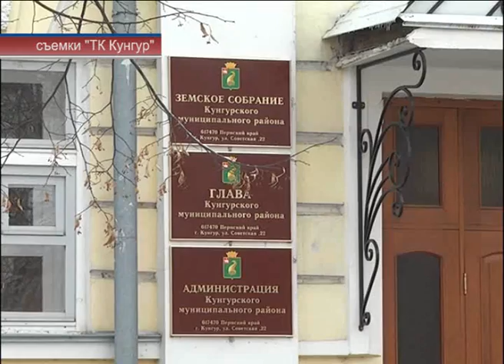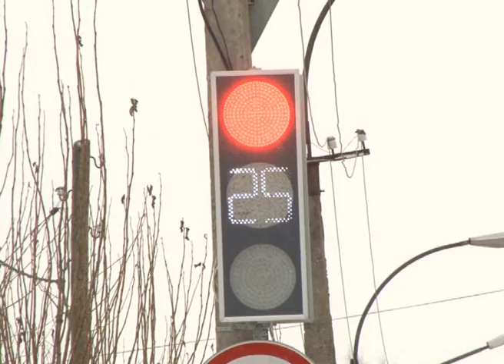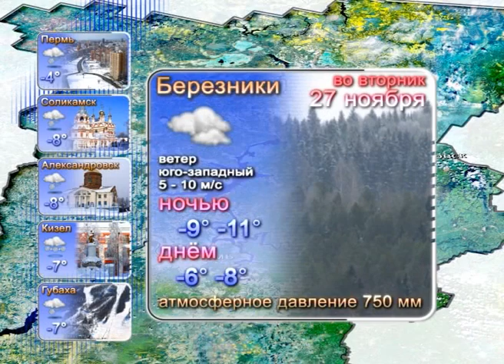155 выпуск. Новости ТНТ-Березники. 26 ноября 2012